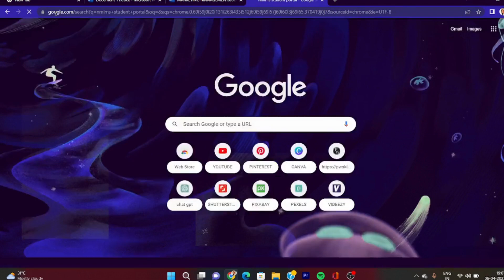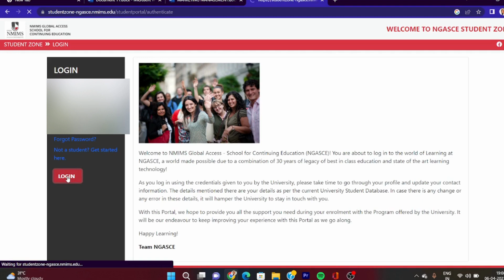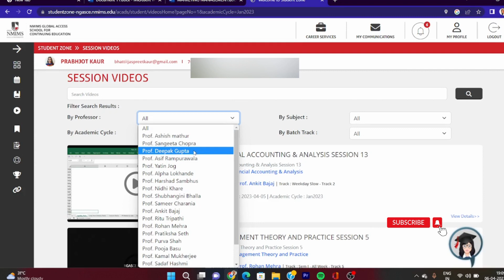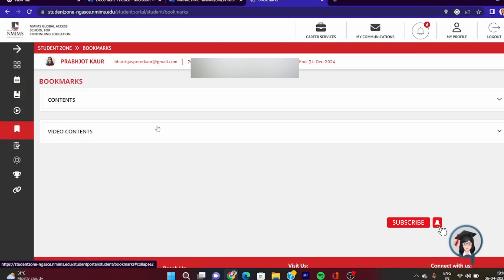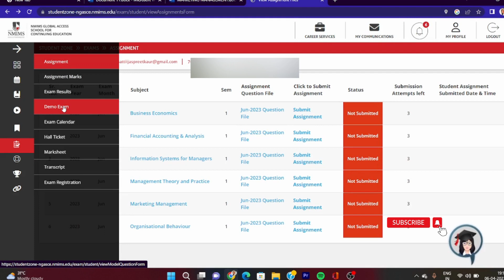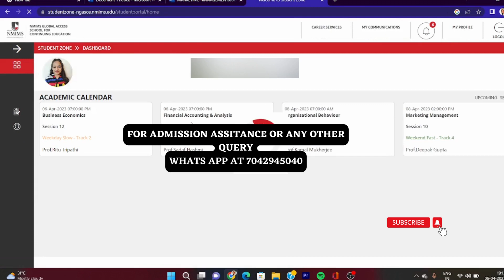WHERE to find major updates on nmims student dashboard | attendance? assignments? new updates? NMIMS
ALL BASICS ABOUT NMIMS STUDENT DASHBOARD
STUDENT PORTAL STUDENT DASHBOARD NMIMS SPECIAL

GENUINE ACADEMIC/ADMISSION COUNSELLOR OF NMIMS

admission fee of nmims online mba
online mba nmims mumbai
Detailed Admission fee structure of NMIMS ONLINE MBA explained | PRIME PRO OPTIONS IN NMIMS?
registration fee of nmims online mba mumbai
online mba program nmims mumbai
online fees of online mba
nmims narsee monjee institute of management studies
online mba
amity noida nmims mumbai
university wars
online education
online masters and bachelors program
nmims and amity online
fee payment details of nmims
nmims admission details
nmims academic counsellor
genuine academic counsellor
real authentic academic counsellor of nmims and amity
nmims online frauds
online frauds calls
online admission calls of nmims
full details about nmims fee details
nmims mumbai details explained.
Student dashboard nmims
online mba
nmims online mba
nmims student dashboard